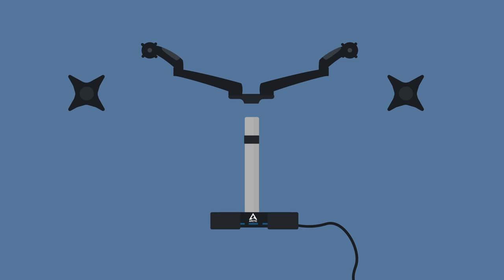Erklärfilm I Arctic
Flat Design, Cartoon oder 3D – alle Erklärvideos werden von uns immer individuell auf Ihren Bedarf hin produziert. Wir bieten ihnen eine hundertprozentige Individualisierung Ihrer Erklärfilmproduktion, Fremdsprachenpakete, hochwertige Storyboardentwicklung, inkl. einem abwechslungsreichen und kreativen Storytelling. Eigene Avatare & kreativste Filmwelten. Bei Bedarf komponieren unsere Sound-Designer eine individuelle Hintergrundmusik für Ihren Film. Unser Anspruch ist höchste Qualität und überzeugt: Deswegen arbeitet eine Vielzahl von renommierten & internationalen Unternehmen mit uns zusammen. Machen Sie Schluss mit langweiligen Erklärfilmen, heben Sie sich von der Masse ab! Nehmen Sie mit uns Kontakt auf, ich berate Sie gerne persönlich zu Ihren Vorteilen!